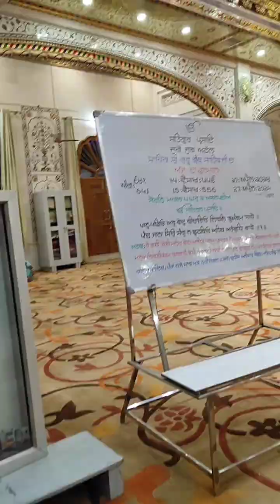New vlog !! Gurudwara singh shaheedan Sohana